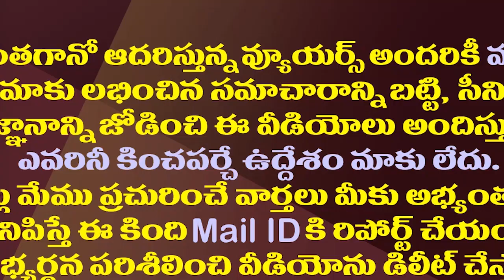జగన్ సీరియస్ ఆదేశాలు..ఆ ఎమ్మెల్సీ అరెస్టుకు రంగం సిద్ధం| CM Jagan Serious On MLC Anantha Babu Case